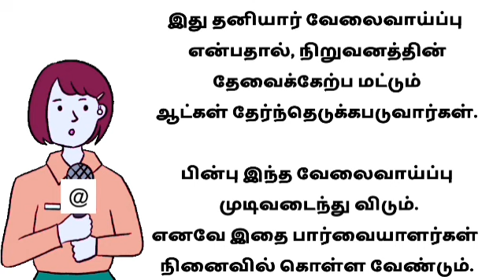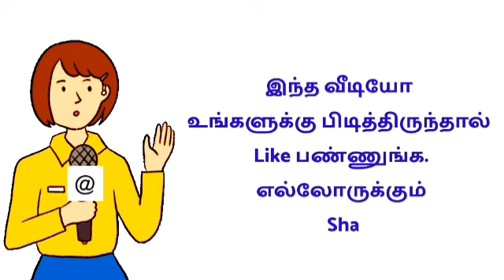படிப்பு, அனுபவம் தேவையில்லை❌ Private school jobs in tamil | 2022 school jobs for womens | womens job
Therefore, we hereby inform you that our channel is not responsible for any loss to the viewers ...

வீட்டிலிருந்து செய்யும்
வேலைவாய்ப்புகள்
shorturl.at/ptzKL

⏩ WOMEN JOB INFORMATION

women latest jobs
women new jobs
women job news
 women job vacancy tamil
 women  jobs tamil
 women job recruitment tamil

வீட்டிலிருந்து செய்யும்
வேலைவாய்ப்புகள்
shorturl.at/ptzKL

⏩ WOMEN JOB INFORMATION

women latest jobs
women new jobs
women job news